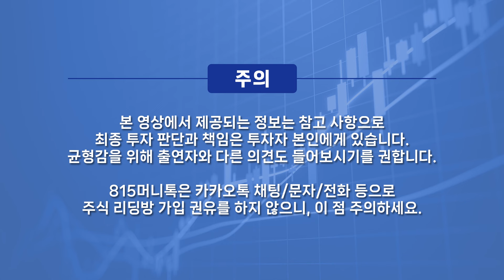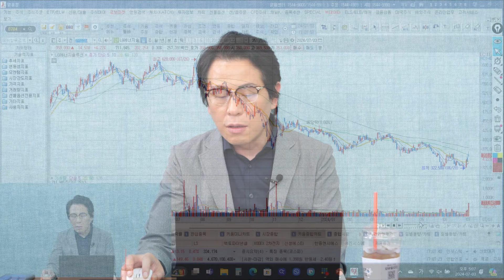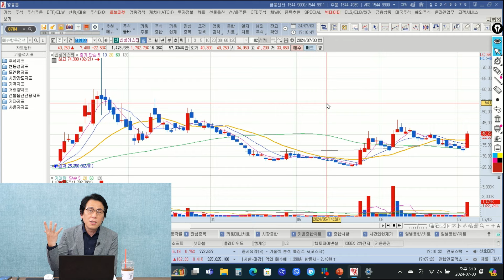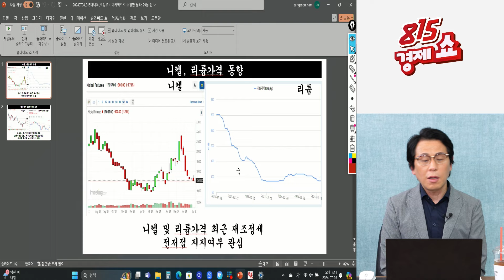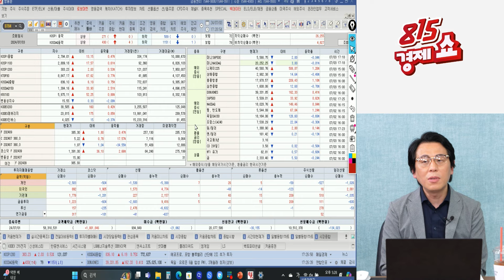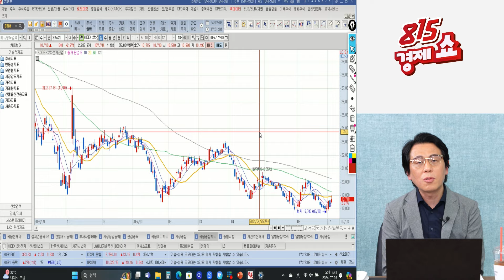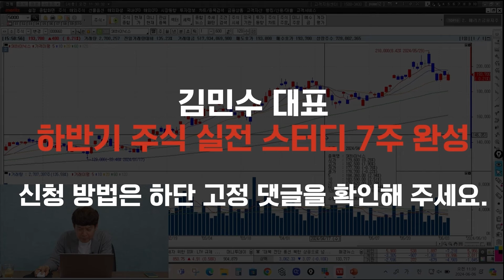2차전지주 바닥 탈출 돌파구는 ESS, 탑픽은 "이 주식" / LG에너지솔루션, LFP배터리 5조 납품 중요한 이유 | 조성우 부장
👉 [한정판] 김민수 대표의 하반기 주식 실전 스터디 신청하기
- 한정판 강의로, 판매가 조기 종료될 예정으로 양해 부탁드리겠습니다.
- 시황 맞춤형 VOD + 매주 라이브 강의 + 스터디 자료 + 시크릿 커뮤니티

그래서 주식, 어떻게 하면 돼요? 그동안 많은 요청주셨던 김대표의 실전 투자 노하우를 배울 수 있는 유일한 기회!

김대표의 매매 타이밍, 매매 방법의 이론적 내용뿐만 아니라 실전 밀착형 스터디 강의로 현시점 가장 주목 해야하는 섹터를 집중 공략합니다.
여러분의 투자 고민도 나눌 수 있는 라이브 강의도 적극 활용하세요! 7주 수강 후 스스로 투자 수익을 내고 대응하는 힘을 기를 수 있도록 설계하였습니다.

최초 론칭! 김대표의 하반기 주식 실전투자 스터디, 투자자분들께 큰 도움이 되리라 자신합니다.

0:00 SK증권 영업부 조성우 부장    (7월 3일 오후 5시 '815경제쇼' 하이라이트 영상)

0:12 리튬, 니켈 가격 바닥 확인했나?

8:11 하반기 저가형 EV 출시, 2차전지에 영향은?

10:48 테슬라 ESS 장치 늘렸다, 의미는?

15:19 2차전지 탑픽 있다면?

2차전지주,LG에너지솔루션,테슬라,ESS관련주,저가형EV,투자전략

K-35/10/10